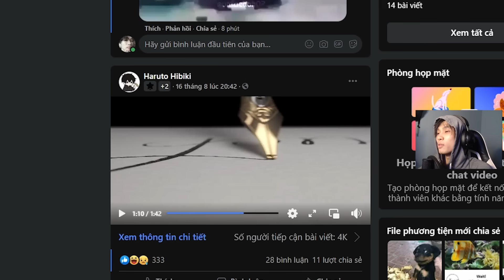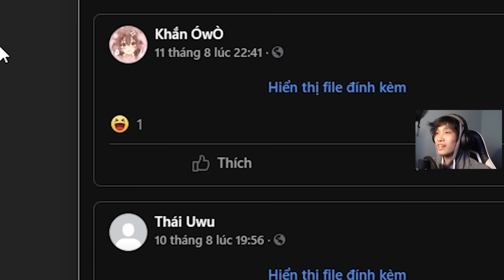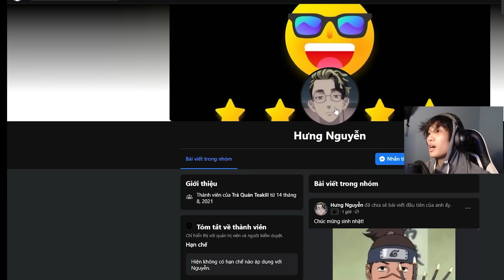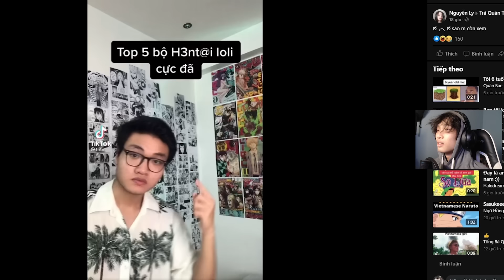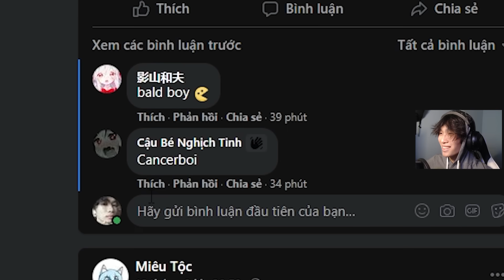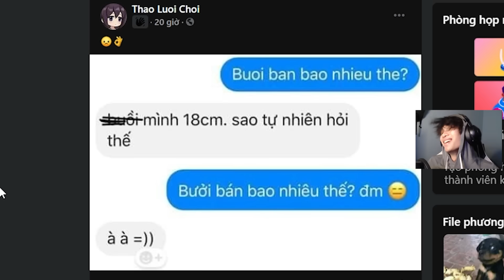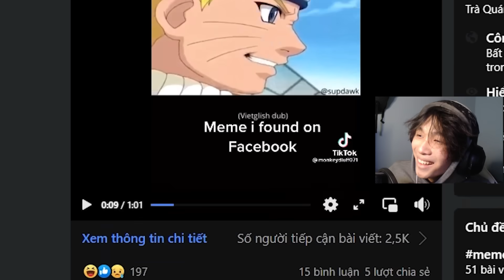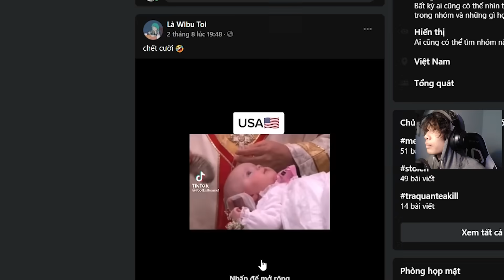(Meme Review) Những Video Làm Tôi Ckầm Kảm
Đừng dính bẫy anh em à!!

bye bye